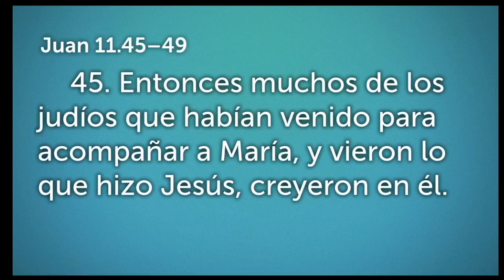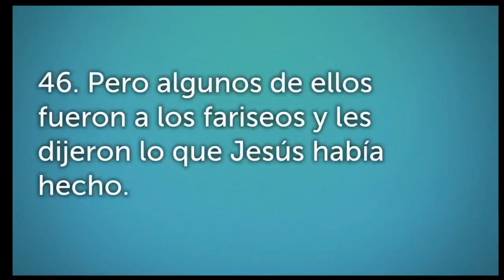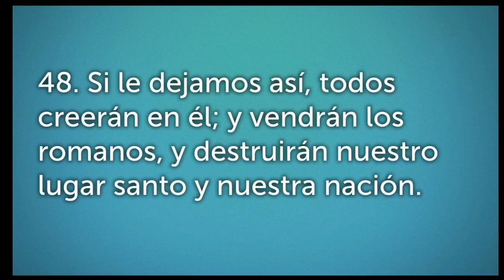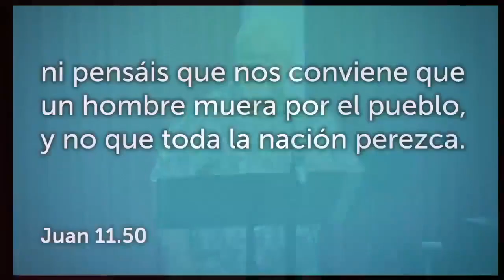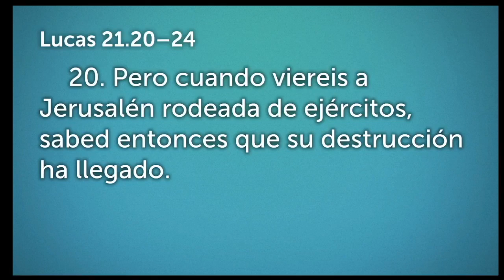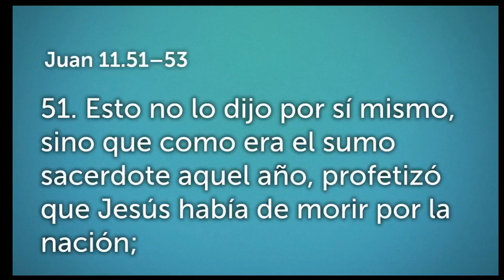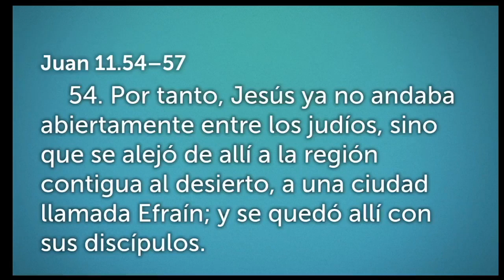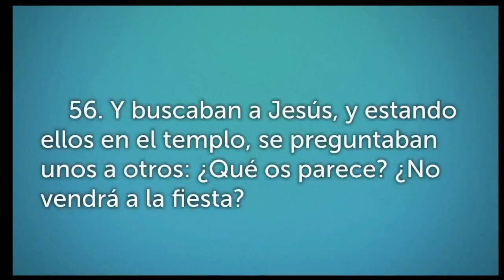Spanish Sunday September 27, 2020 Juan 11: 45-57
en Español Juan 11: 45-57